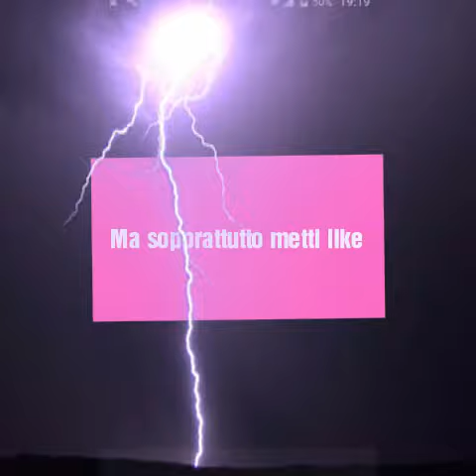Teen Titans Go! Corvina è stata rapita???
Scusate per l'audio, i primi 4 che commenteranno verranno salutati nel prossimo video, arriviamo a 100 like. Grazie.